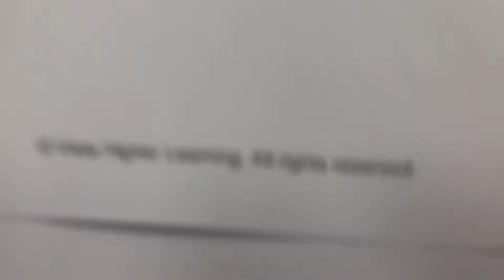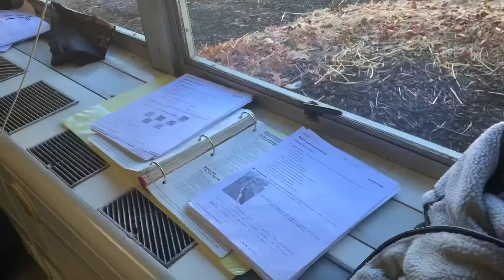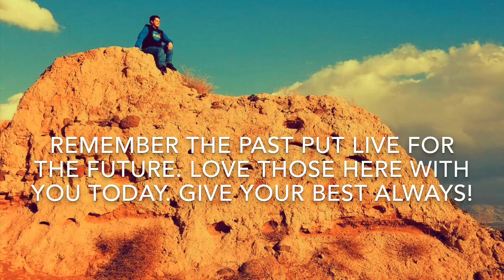I WENT BACK TO HIGH SCHOOL! (141)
The nostalgia!